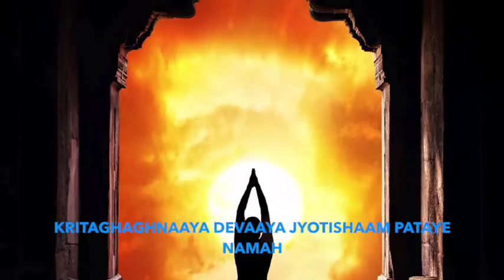ADITYA HRIDAYAM STOTRA WITH ENGLISH SUBTITLES BEST FOR DAILY RECITATION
Aditya hridaya stotra is a very useful and powerful mantra for surya aaradhana. This version may be best for you if you are searching for daily chanting. Fast , clrar with good pronunciation.

शत्रु विजय एवं पूर्ण सफलता दायक महामुनि अगस्त्य कृत आदित्य ह्रदय स्तोत्र एक परम शक्तिशाली एवं प्रभावशाली स्तोत्र है
ये स्तोत्र राम-रावण युद्ध के समय महामुनि अगस्त्य जी द्वारा राम जी को दिया गया था।
राम रावण युद्ध में रावण की हार निश्चित थी परंतु उस दिन युद्ध में श्री राम स्वयं को परिश्रान्त अनुभव करने लगे थे । कारण ये था कि बार-बार प्रयास करने पर भी रावण का अंत नहीं हो पा रहा था । समय बीतता चला जा रहा था । एक चिंता सी मन में आने लगी।
तभी रणांगन में महामुनि अगस्त्य का आगमन हुआ। राम जी को चिंतातुर जानकर महामुनि अगस्त्य जी ने राम जी से कहा - सर्व शत्रु विनाशक एवं युद्ध में विजय दिलाने वाले इस "आदित्य हृदय स्तोत्र " के पाठ करने से तुन्हें सद्य रावण पर विजय की प्राप्ति होगी । हे राम तुम अभी इस स्तोत्र का पाठ करो।
आदित्य ह्रदय स्तोत्र का पाठ करने के पश्चात् मुदित मन से राम ने रावण के साथ पुनः युद्ध किया और विजय श्री को प्राप्त किया।
आत्मबल की प्राप्ति और प्रयासों में सफलता की प्राप्ति तथा जाने-अनजाने शत्रुओं पर विजय पाप्ति के लिए  "आदित्य ह्रदय स्तोत्र "का पाठ करना चाहिए।

आदित्यहृदयस्तोत्रम् के पाठन के पूर्व
विनियोगः,ऋॄषियादिन्यास,करन्यास के बाद गायत्रीमंत्र का भी पाठ, विधान में आवश्यक माना जाता है ।

किसी भी sunday की सुबह से इस स्तोत्र का पाठ प्रारम्भ कर सकते हैं